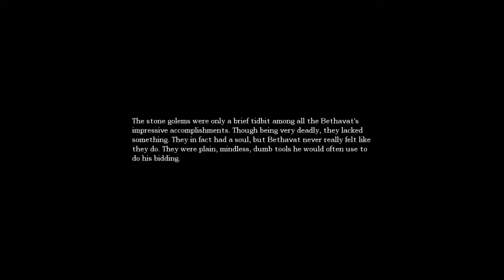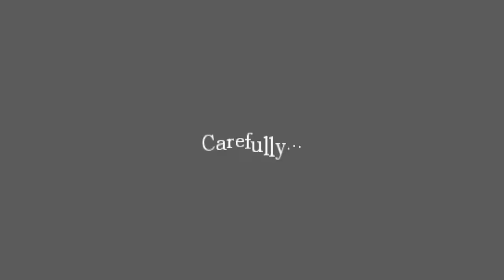Amnesia Custom Story: Five Magics ~ Part 5: SCREW YOU BETHAVAT!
I do not claim any rights to Amnesia The Dark Descent or any custom stories played on this channel. Amnesia The Dark Descent was developed and published by Frictional Games and designed by Jens Nilsson and Thomas Grip.